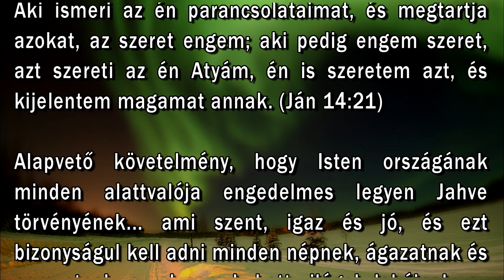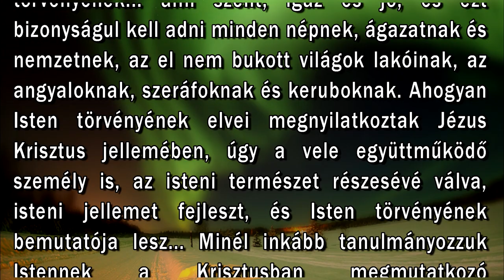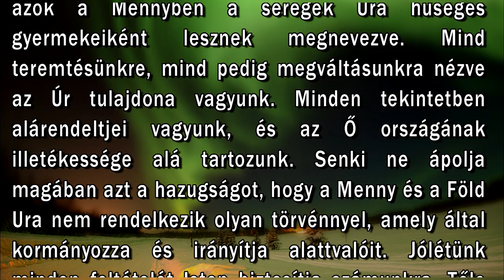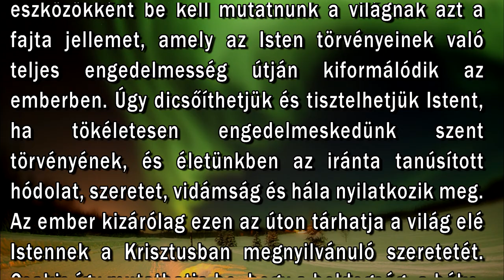Február 19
"Aki ismeri az én parancsolataimat, és megtartja azokat, az szeret engem; aki pedig engem szeret, azt szereti az én Atyám, én is szeretem azt, és kijelentem magamat annak." (Ján. 14:21)